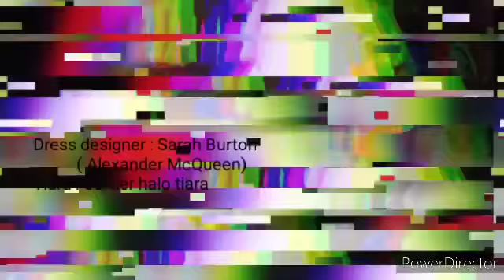MOST BEAUTIFUL ROYAL BRIDES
10.Matte marit - Norway - diamond daisy tiara
09.Stephanie de Lannoy  - Luxembourg -  Lannoy tiara
08.Princess Sofia - Sweden - Sofias wedding tiara
07.Crown Princess Victoria -Sweden-  Cameo tiara
06.Princess Margaret - United Kingdom -Poltimore tiara
05.Catherine Middleton - United Kingdom -Cartier halo tiara
04.Lady Helen Taylor  - United kingdom- Kent diamond and pearl tiara
03.Princess Eugenie - Greville emerald kokoshnik tiara
02.Princess Charlene -Monaco
01.Princess Grace Kelly -Monaco